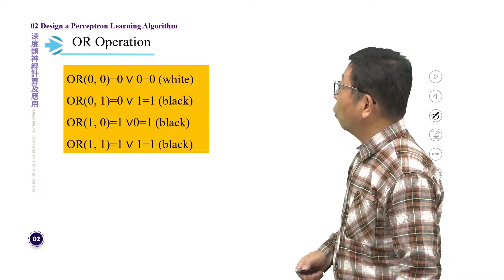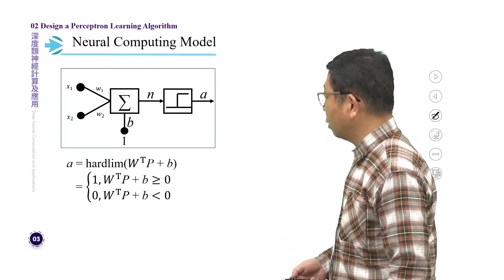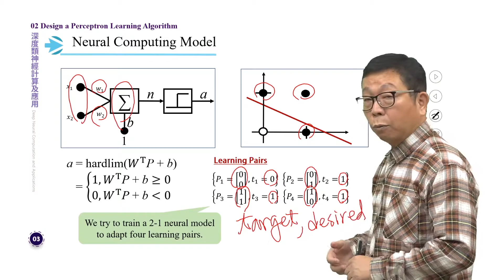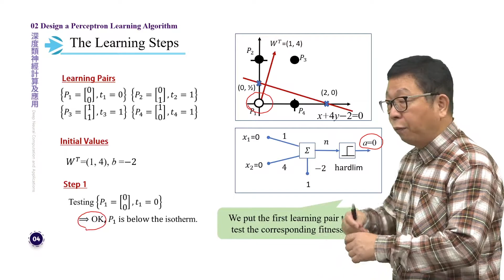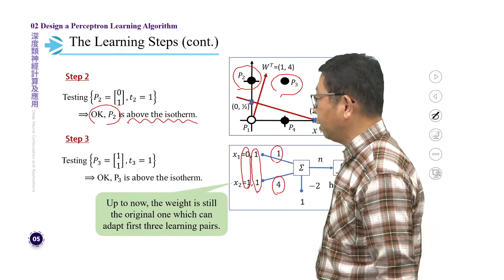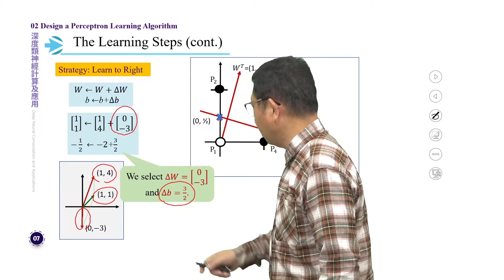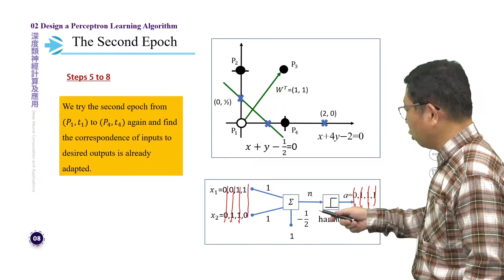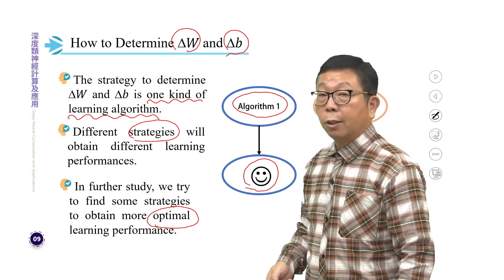深度類神經計算及應用 2.3 The OR Separable Problem